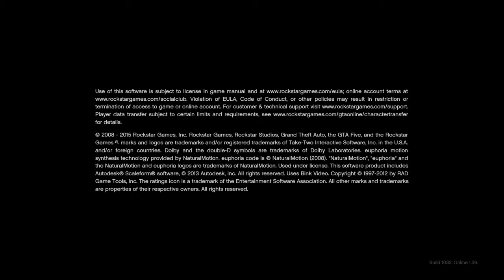Grand Theft Auto V_20170514210026